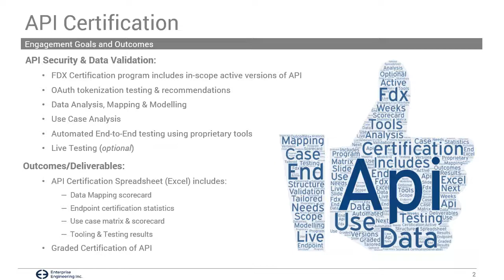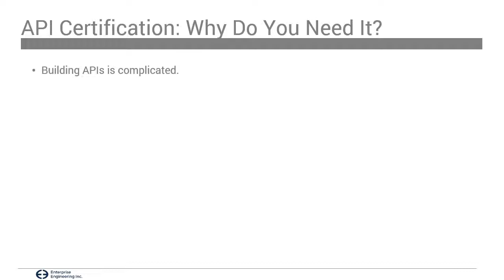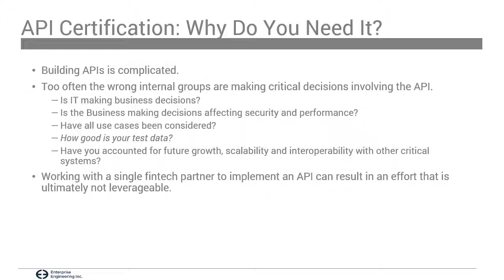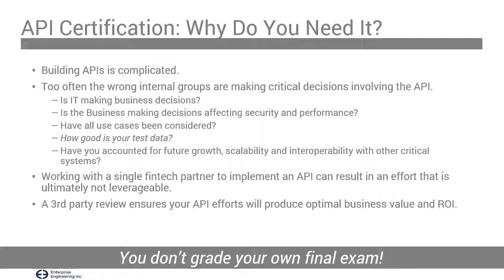API Certification Part 1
A brief description of API certification: what is it and why you need it. In this video we describe EEI's API certification process and then answer the question: why do I need to certify?